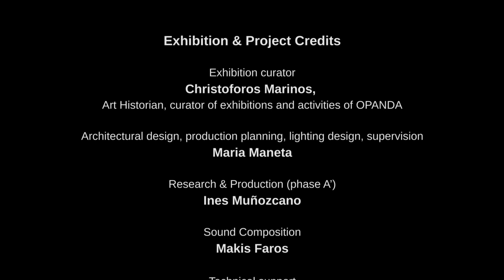BURNING ISSUES_Exhibition Documentation Video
About the Exhibition:
Burning Issues was originally presented in the context of Danae Stratou’s solo show titled Burning Issues – Merimbula. Curated by Christoforos Marinos and organised by the City of Athens Culture, Sports and Youth Organisation (OPANDA), the show was hosted at The City of Athens Art Centre, in Parko Eleftherias (Freedom Park), Athens, Greece from 25 May to 10 July 2022.

The show comprised two juxtaposed installations that dramatically transformed the Arts Centre’s architectural space. To achieve this, the artist worked in close collaboration with the installation architect Maria Maneta. Danae Stratou constructed an immersive environment featuring the representation of a healthy forest (Merimbula), in one installation, and a powerful video of large sheets of paper burning incessantly at a very slow pace in the other. Highlighting fire, its symbolism, and destructive consequences. Visitors entered a space of spiritual awakening, cleansing, and purification. This exhibition by Stratou speaks to pressing issues of our time – the urgency of developing ecological awareness and strengthening environmental responsibility.

Burning Issues:
A translucent projection screen (3,5m X 1m) is suspended from the ceiling dividing the space in the middle. The projection is visible on both sides of the space as the viewer can walk around it. The space is all black with a reflective ceiling. The video depicts a sheet of paper burning in ultra slow motion and covers the screen from end to end. The video is accompanied by a ”sound-scape” which abstractly renders the sound of fire as the sheet of paper burns.

Paper is an inflammable material and, normally, burns quickly. By slowing its burning rate down considerably (using ultra-slow motion in the video image projection), a symbolic transcendence of its natural properties is achieved. This symbolism alludes to the ‘un-natural’ trajectory in which our societies find themselves currently. Burning issues are allowed to fester slowly, like for example the slow death of the reefs, the burning of the forests in Australia and the Amazon, the constant rise of inequality and job insecurity, the tortuous acidification of the oceans, the never-ending fortification of those with ill-gotten power, the tragic extinction of countless species, the quiet desperation of the disenfranchised, the migrants, the dispossessed. Like the symbolic piece of paper, a healthy, ‘normal’ social world would either burn up quickly or find ways of extinguishing the fire before it is too late. Ours seem to be burning up in slow motion, dampening our spirits and oxidizing our resolve to react creatively to the multiple crises in which we are entangled.

Merimbula:
Australia’s forests engender a rich symbolism related to the contradictions of modern human society. The Merimbula Forest is a coastal area in south-eastern New South Wales that in 2019 was destroyed by unprecedented forest fires, sparking a heated debate about climate change among communities that had previously refused it. The photographs featured in the installation were taken by the artist in 2009 & 2010, along with recordings of Australian bell magpies, which have now turned silent.

The floor area was entirely covered with a rich layer of dark fertile soil while the walls were papered over, from floor to ceiling, with wallpaper vividly depicting the Merimbula forest (New South Wales, Australia, burned down in January 2020). The thirty metre photographic spread, covering the installation space’s walls, was created by connecting/editing about 100 photographs of a forest clearing in Merimbula’s forested area. A soundscape featured the famous bell songbirds that used to dominate the Merimbula forest (as recorded in situ) by Danae Stratou during her travels in the area.